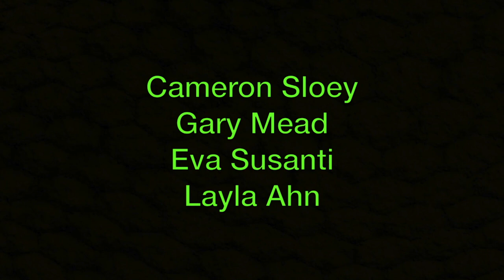Cicada by Shaun Tan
Brendan Brumby narrates the audio book version of the children's classic "Cicada", featuring over dozen talented voices.